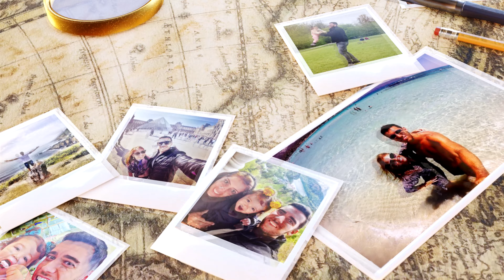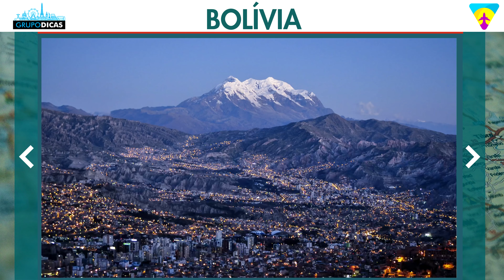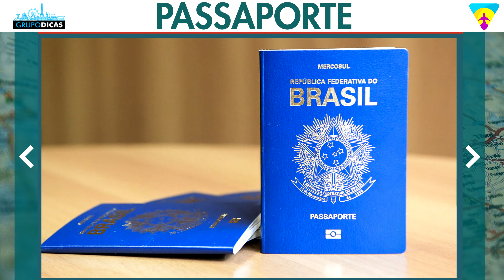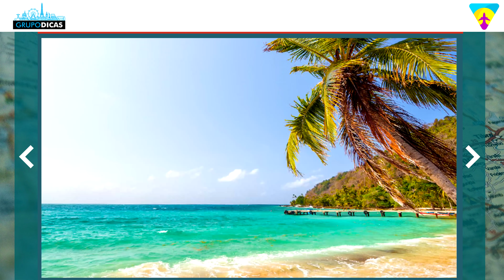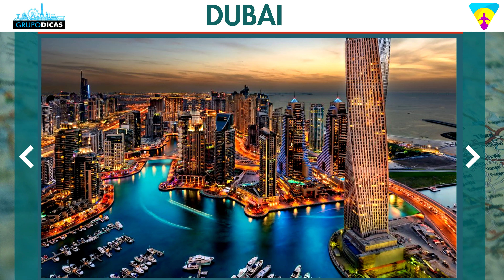Países que não precisam de VISTO! Viaje para fora do Brasil somente com o RG!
Saiba quais são os países que não precisam de visto para entrar, e todas as dicas para viajar pelos melhores lugares sem precisar do visto!
Nessa página você vai encontrar todos os links que citamos no vídeo e os links importantes para você montar sua viagem. Uma forma de mantermos todos eles em um único lugar, atualizados e da forma mais organizada possível. Nessa página você vai encontrar tudo que precisa para montar sua viagem, sempre com os melhores preços e serviços. E muitos descontos que negociamos sempre com as empresas e já estão dentro desses links automaticamente! Já salva essa página que você usará muito no planejamento da viagem.

Espero que tenham gostado das dicas sobre os países que não precisam de visto! Saiba quais são os países que não precisam de visto para entrar, e todas as dicas para viajar pelos melhores lugares sem precisar do visto!

CAPÍTULOS

0:00 Introdução
0:51 Vinheta
1:07 Introdução sobre Visto de viagem
2:14 Países que precisam do Passaporte
3:08 Europa
3:56 Redes Sociais
4:41 México
5:42 Oceania e Ásia
6:43 Chile
7:03 Cancún
7:16 Dubai e Maldivas
7:41 Encerramento